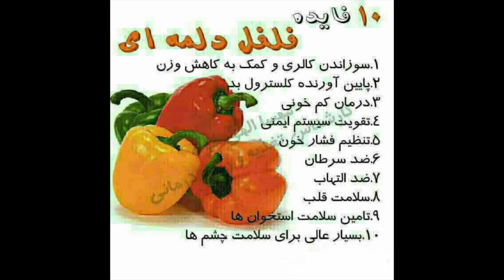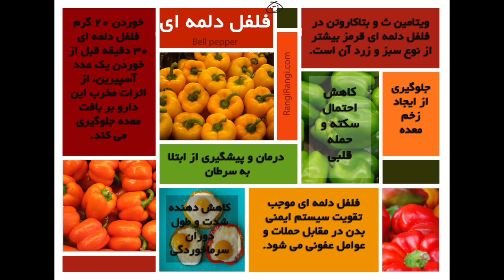خواص شگفت انگیز فلفل دلمه ای